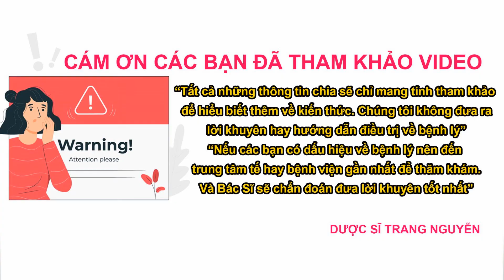Công dụng viên uống Orinale collagen như thế nào? Dược sĩ Nguyễn Thị Thùy Trang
Cùng dược sĩ Trang Nguyễn tìm hiểu về công dụng của viên uống Orinale collagen như thế nào cho việc chăm sóc sức khỏe sắc đẹp một cách trọn vẹn nhất.

01 - Công dụng viên uống Orinale collagen

Cám ơn các bạn đã quan tâm theo dõi video của Trang, đừng quên like share cho người thân của mình về công dụng viên uống Orinale collagen như thế nào nhé. Nhấn follow để nhận được nhiều video bổ ích sớm nhất từ Trang.